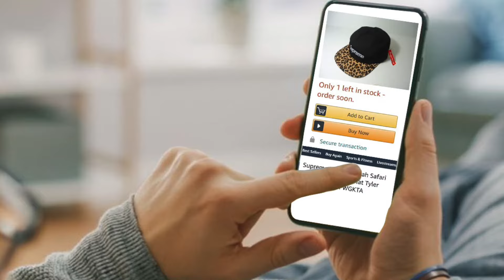FinCap Friday: Financial FOMO | Hosted